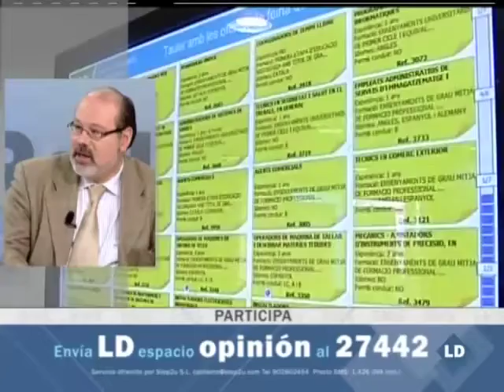Tertulia económica con Emilio González y Francisco Cabrillo - 04/04/11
Valeriano Gómez dijo ayer que en marzo se había creado empleo.